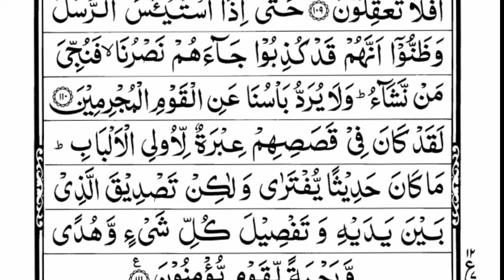Surah Yusuf | By Sheikh Bandar Baleelah | Full With Arabic Text (HD) | 12-سورۃیوسف